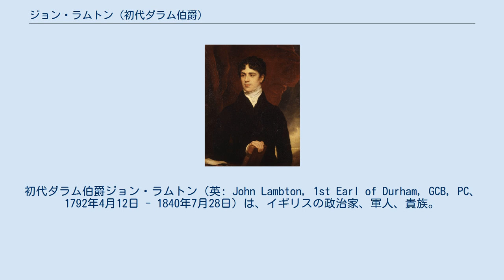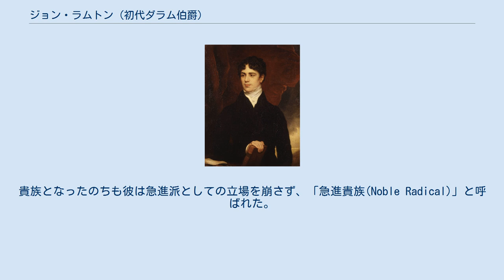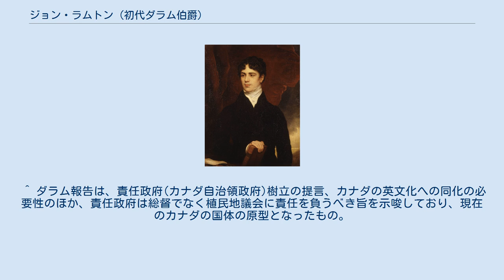ジョン・ラムトン (初代ダラム伯爵)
初代ダラム伯爵ジョン・ラムトン（英: John Lambton, 1st Earl of Durham, GCB, PC、1792年4月12日 - 1840年7月28日）は、イギリスの政治家、軍人、貴族。
 ホイッグ党・急進派の政治家として知られる。
 1792年4月12日、庶民院議員ウィリアム・ヘンリー・ラムトンとその妻アン(第4代ジャージー伯爵ジョージ・ヴィリアーズの娘)の長男としてロンドンに生まれた。
ラムトン家は12世紀以来イングランド北部に居住する地主で王室とも遠縁にあたる。
その所有地の石炭鉱山から莫大な収入を得る富豪だった（1833年時に彼は2400人の鉱山労働者を抱えていた）。
彼の父を含めて彼の一族は急進的な政治的立場をとる者が多かった。
 家庭教師の教育を受けた後、1805年から4年にわたってイートン校に在学した。
大学に進学せず、第10軽騎兵連隊に入隊して陸軍軍人となったが、1812年には初代チャムリー侯爵ジョージ・チャムリーの娘ハリエットと彼女の父の意思に反して駆け落ち・結婚し、軍を離れた。
 1813年9月にはカウンティ・ダラム選挙区から選出されて「急進的ホイッグ」と称する立場の庶民院議員となった。
1814年にはフリーメイソンのグランビー・ロッジNo124のメンバーとなる。
 最初の妻と死別した後の1816年12月にホイッグ党首第2代グレイ伯爵チャールズ・グレイの娘ルイーザを後妻に迎えた。
 1821年4月には三年制議会、戸主に選挙権を認める、腐敗選挙区を削減することなどを柱とする選挙法改正法案を議会に提出した。
可決しなかったものの、これにより中産階級の急進派の支持を集めた。
 1828年1月29日に連合王国貴族カウンティ・パラティン・オブ・ダラムにおけるシティ・オブ・ダラム及びラムトンキャッスルのダラム男爵(Baron Durham, of the City of Durham and of Lambton Castle in the County Palatine of Durham)に叙せられ、貴族院議員に列した。
貴族となったのちも彼は急進派としての立場を崩さず、「急進貴族(Noble Radical)」と呼ばれた。
労働者層への接近も図り、労働者に向けた演説の中で「私の持つすべてを諸君にゆだねる。私の命・名誉・財産は、諸君の手中で私自身の手中にあるのとおなじに安全たるを確信する」「私は知っている。貴族のアーミン毛皮のローブの下と同じく、職工の粗野な仕事ジャケットの下にも健全な精神、真の道義心、真の独立心が宿るということを」と公言して憚らなかった。
 1830年11月に発足したホイッグ党政権のグレイ伯爵内閣には王璽尚書として入閣。
また枢密顧問官に列した。
1832年の第一次選挙法改正では法案を起草した四人委員会（他にジョン・ラッセル卿、ダンカノン子爵ジョン・ポンソンビー、サー・ジェームズ・グラハム准男爵）の一人となった。
四人委員会の中ではダラム男爵が急進的に、ダンカノン子爵とグラハムが保守的にふるまうことが期待されていた。
ダラム男爵は委員会の討論において、秘密投票制の導入と三年制議会の導入、そして選挙権は年価値10ポンド以上の家屋の戸主に認めるべきことを主張したが、委員会内の議論やその後の内閣の議論、国王ウィリアム4世の意見などで修正されていった。
結局第一次選挙委法改正では、10ポンド戸主案は採用されたものの、7年制議会は維持され、秘密投票制も却下された。
 ダラム男爵はこの選挙法改正をあくまで「第一歩」と捉えていたのに対し、他のホイッグ党幹部は選挙改革はこれで終了であり、さらに実際の選挙の際には新選挙法の影響ができる限り小さくしようとしていた。
そのためダラム男爵はホイッグ党幹部の中で浮くようになった。
義父グレイ伯爵との関係も悪くなり、1833年3月にはホイッグ政権から離れた。
この辞職の際に連合王国貴族ダラム伯爵位とラムトン子爵位を与えられた。
 1835年4月に成立したホイッグ党政権の第2代メルバーン子爵ウィリアム・ラムの第2次内閣にはホイッグ幹部の強い反発を受けて入閣できなかった（義父のグレイ伯爵さえも彼の入閣に反対していた）。
これにより彼がホイッグ党...